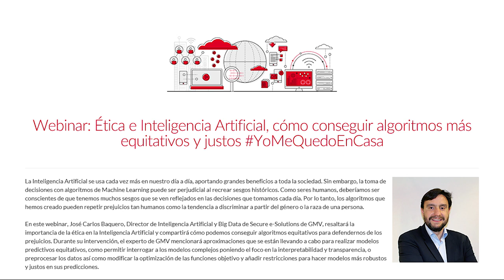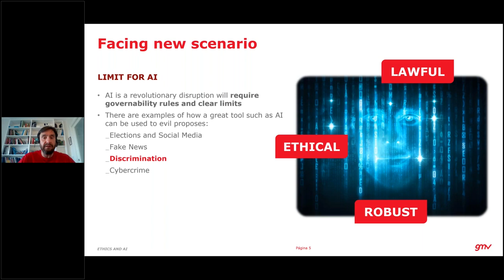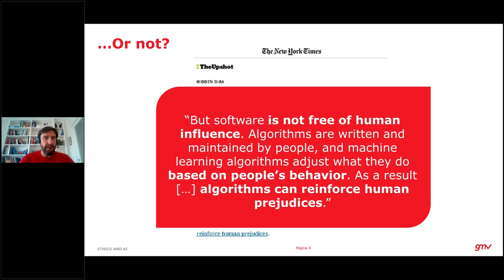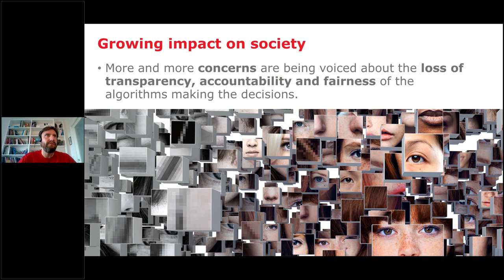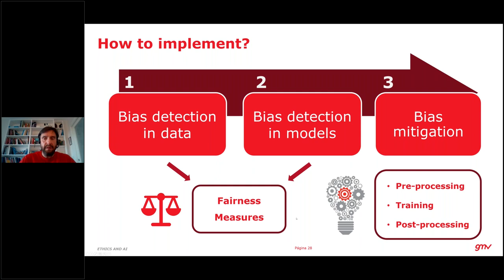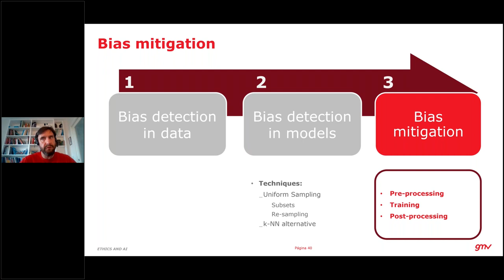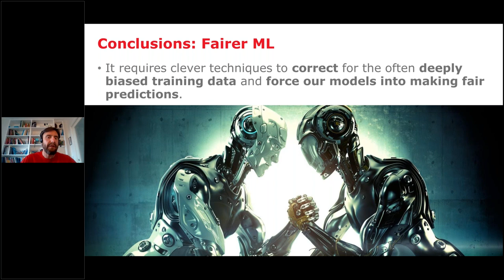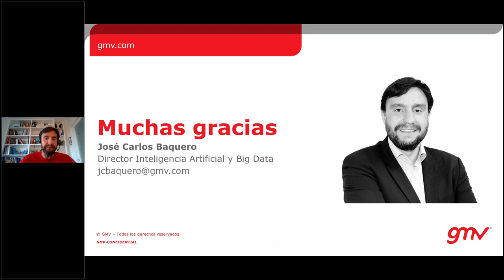Webinar: Ética e Inteligencia Artificial, algoritmos más equitativos y justos (José Carlos Baquero)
La Inteligencia Artificial se usa cada vez más en nuestro día a día, aportando grandes beneficios a toda la sociedad. Sin embargo, la toma de decisiones con algoritmos de Machine Learning puede ser perjudicial al recrear sesgos históricos. Como seres humanos, deberíamos ser conscientes de que tenemos muchos sesgos que se ven reflejados en las decisiones que tomamos cada día. Por lo tanto, los algoritmos que hemos creado pueden repetir prejuicios tan humanos como la tendencia a discriminar a partir del género o la raza de una persona.

En este webinar, José Carlos Baquero, Director de Inteligencia Artificial y Big Data de Secure e-Solutions de GMV, resaltó la importancia de la ética en la Inteligencia Artificial y compartió cómo podemos conseguir algoritmos equitativos para defendernos de los prejuicios. Durante su intervención, el experto de GMV mencionó aproximaciones que se están llevando a cabo para realizar modelos predictivos equitativos, como permitir interrogar a los modelos complejos poniendo el foco en la interpretabilidad y transparencia, o preprocesar los datos así como modificar la optimización de las funciones objetivo y añadir restricciones para hacer modelos más robustos y justos en sus predicciones.